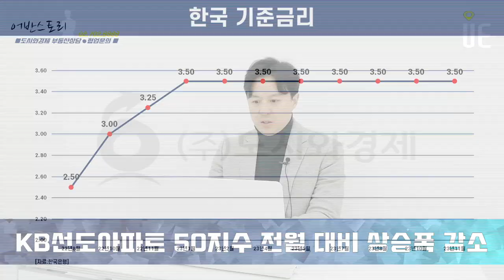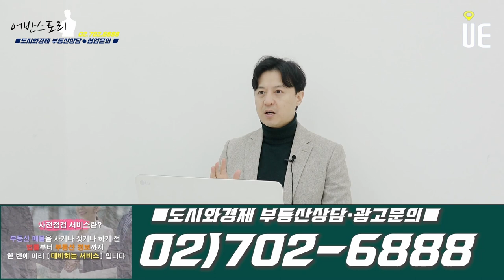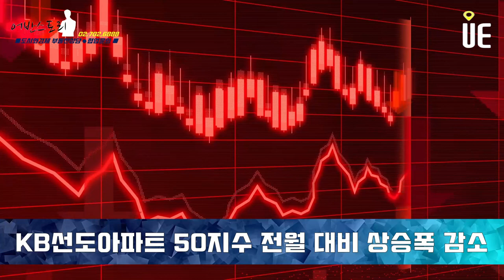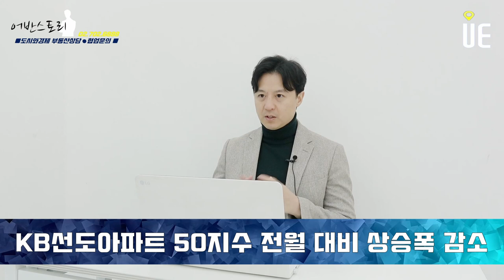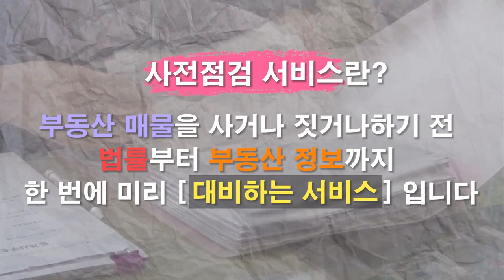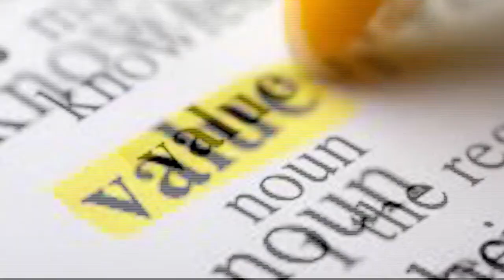헬리오시티 활발했던 거래 멈췄다!! KB선도아파트 50지수 월별 증감률 전월 대비 상승 폭 감소 [어반스토리]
11월 KB선도아파트 50지수 월별 증감률은 이달 기준 0.46%로 전월 대비 상승 폭이 감소
지난해 11월 -3.14%까지 하락 올해 5월 0.10%로 상승 전환 9월 1.28%까지 회복
10월 상승 폭 둔화 이달 더 감소

송파구 가락동 헬리오시티 전용 84㎡는 9월 21억3000만원에 거래
지난달에는 20억원(8층)에 거래
2021년 10월 23억8000만원의 최고가
올해 초 15억3000만원까지 하락
지난달 21억3000만원까지 가격이 회복
한 달 새 1억3000만원 하락
거래가 활발했던 헬리오시티 27일 기준 거래X